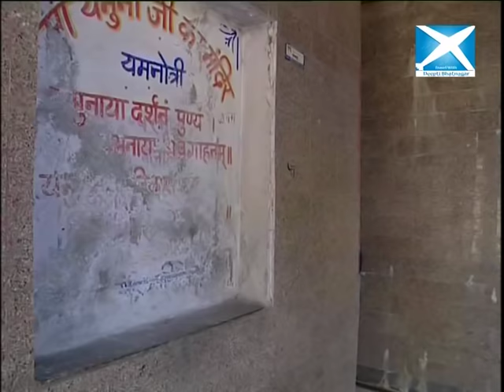Yatra - Gangotri and Yamunotri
Deepti Bhatnagar visits Gangotri & Yamunotri. She tells the viewers about the history of the river Yamuna which got its name from Lord Yamraj. She goes for Yamunotri Darshan and enlightens the viewers about its importance. She says that Ganga is also called Gangotri. The origin of the River Ganges and seat of the goddess Ganga is one of the four pilgrimage sites in the Char Dham pilgrimage circuit. Goddess Ganga took the form of a river to absolve the sins of King Bhagirathi's predecessors, following his severe penance of several centuries.